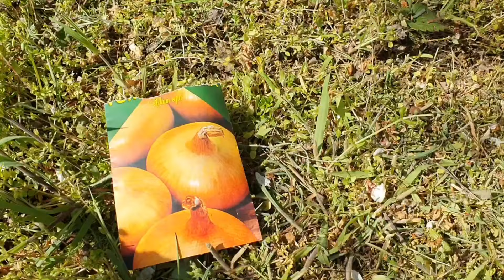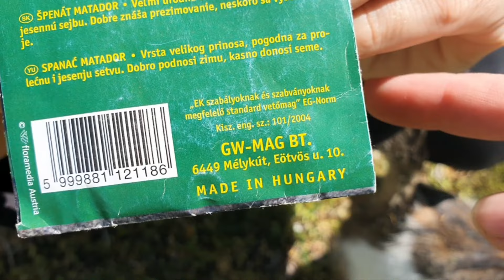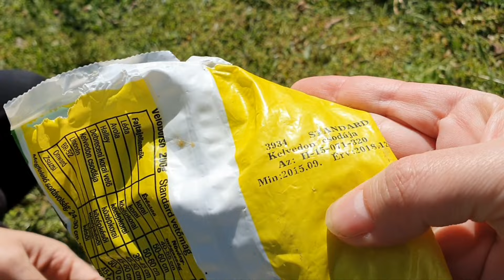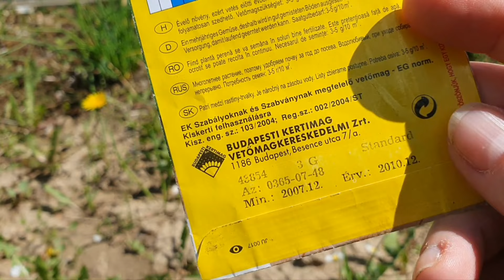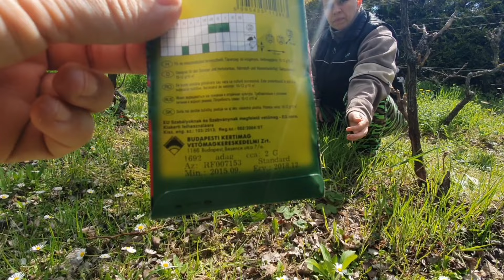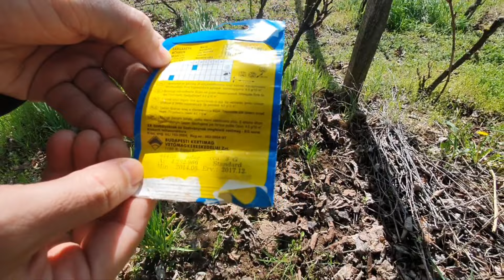Évekkel ezelőtt lejárt magokat ültettünk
Nagyon sok évekkel ezelőtt lejárt magunk van. Régóta szerettünk volna őket az utolsó szemig kiültetni. Idén vállalva a kockázatot, hogy esetleg nem lesz belőlük semmi, eldugtuk őket itt-ott a kertben. Meglátjuk, mi lesz belük... Volt köztük olyan is, ami már több évvel ezelőtt lejárt.